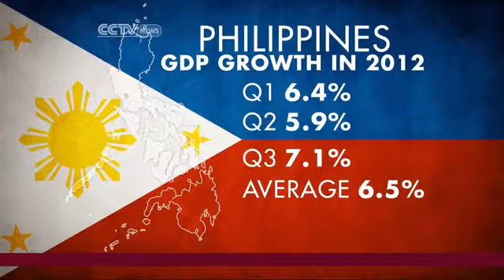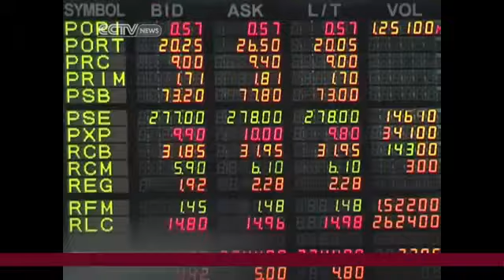Philippines Speedy Economic Growth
For the first time in its history, the Philippines managed to garner an "investment grade" status from the world's leading credit rating agencies in 2013. And most recently, the Standard & Poor's Ratings Services upgraded the country's credit rating to a notch above investment grade. In theory, this should allow the Philippines to attract greater foreign investment and gain affordable access to international capital for domestic development projects. The Philippines has significantly improved its rankings in all major economic competitiveness and opening indices.